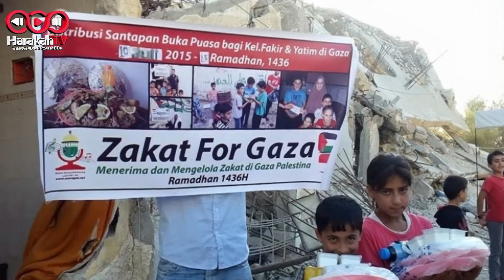Sedutan Kempen Aid4Palestine: Cikgu Hussin Ismail, Presiden NGO Yayasan Amal Malaysia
Ucapan oleh Cikgu Hussin Ismail, Presiden NGO Yayasan Amal Malaysia dalam Majlis Pelancaran Kempen